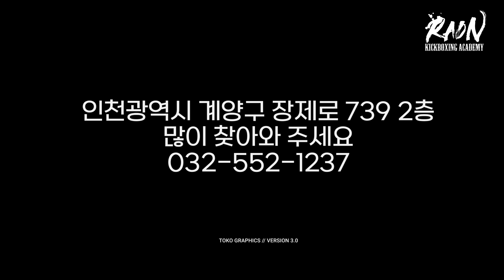복싱 킥복싱 무에타이 핸드랩 감는 법!!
이성현 관장님이 알려주는 핸드랩도
한번 실험해보시고 연습해보세요~!!

🥊라온 킥복싱 아카데미

⏲*OPEN: 10:00*CLOSE: 22:30
🏠주소: 인천 계양구 장제로 739. 2층

매일매일 챔피언들과 함께하는 즐거운 킥복싱!!